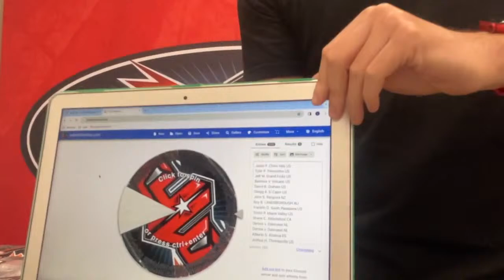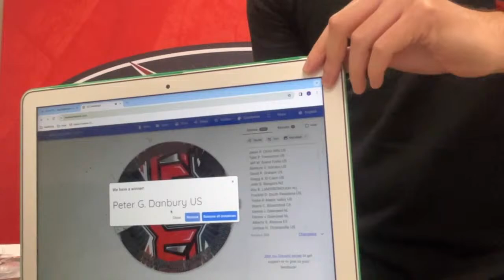Q2 Livestream and Giveaway!